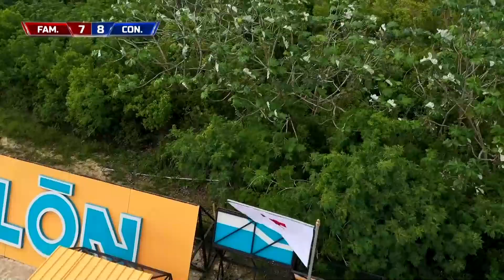El Nuevo Circuito De Velocidad - Parte 3 | Exatlón Capitulo 21 EEUU #7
batallas
imperdibles del día